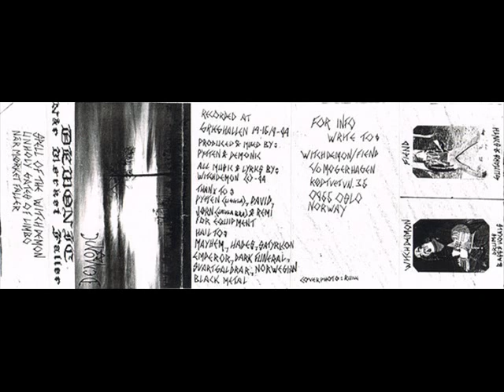Demonic - Når Mørket Faller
Band: Demonic
Demo: Når Mørket Faller (1994)
Song: Når Mørket Faller